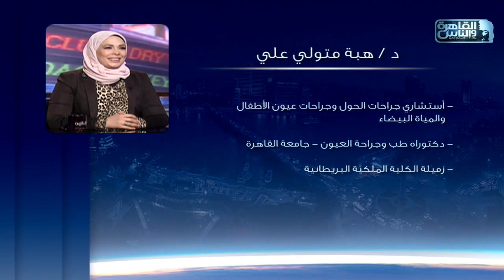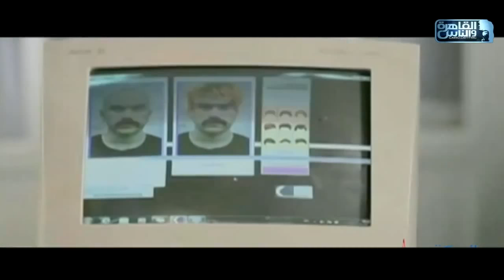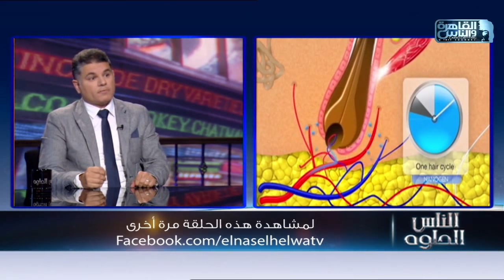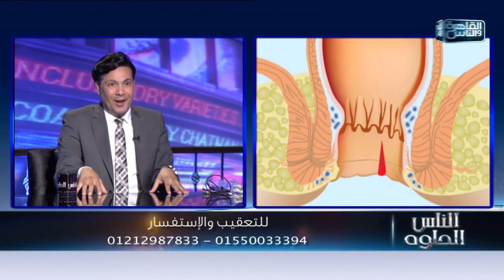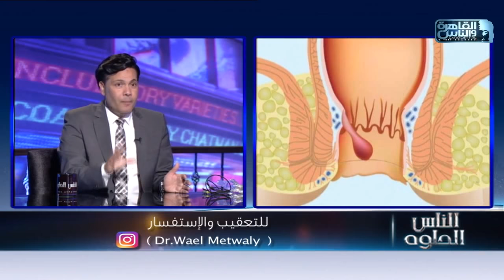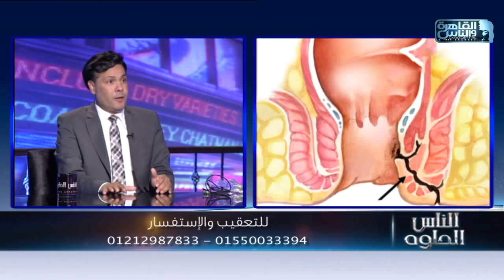القاهرة والناس | الناس الحلوة مع د/ أيمن رشوان الحلقة الكاملة 25 أغسطس